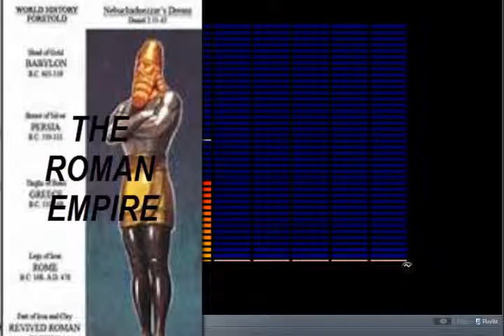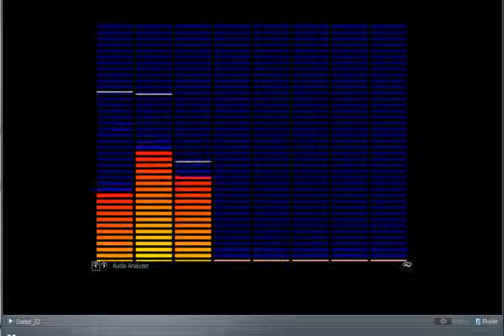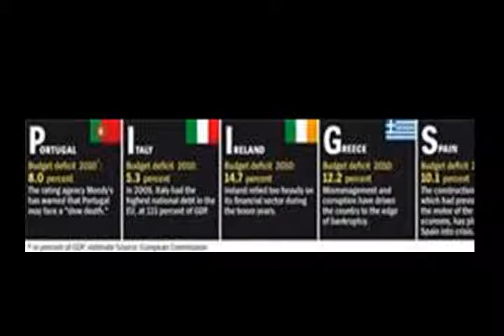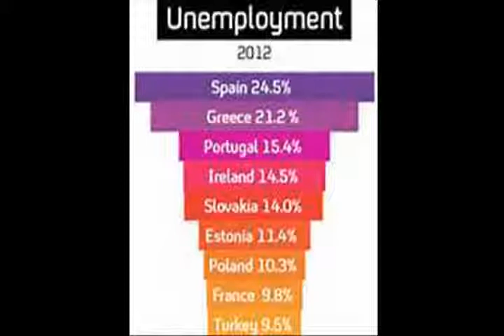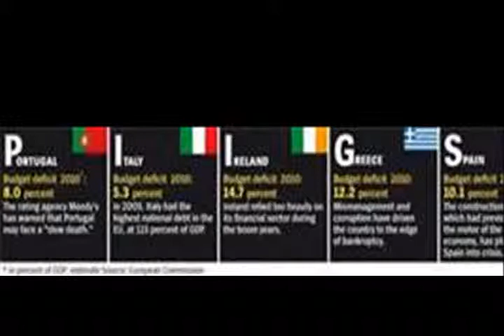MY PEOPLE ARE DESTROYED FOR LACK OF KNOWLEDGE PT 3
It's not hard to tell that 2/3rds of GOD'S people( so-called negroes,west indian, puerto ricans and all indigenous people of north, south and central America have to undergo a purge by way of thermal nuclear destruction!